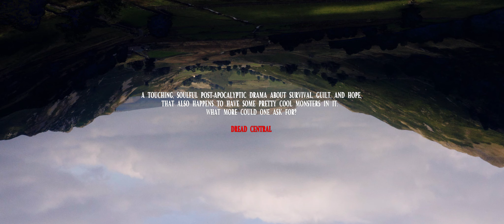Walking Against the Rain - Official Trailer (New Horror Movie)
The Last of Us meets The Road, WALKING AGAINST THE RAIN tells the story of two strangers, Blair and Tommy as they navigate their way across a barren landscape in a desperate attempt to find each other. With their only form of communication being two soon-to-die battery operated radio mics and with a new horde of evil creatures in the shape of 'The Forsaken' tracking them down, they must learn to confront loss and rediscover a trust in humanity.

Starring Sophia Eleni (Call the Midwife, Black Mass), Reece Douglas (Cruel Summer, Waterloo Road) and James Swanton (Broadcast Signal Intrusion, HOST). Written and Directed by Scott Lyus.

Available Now on digital and home video.